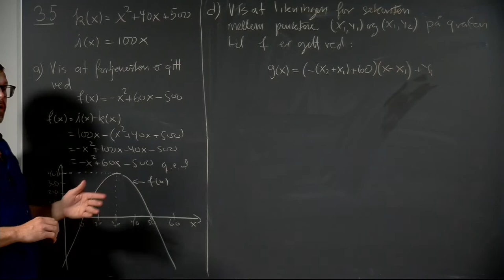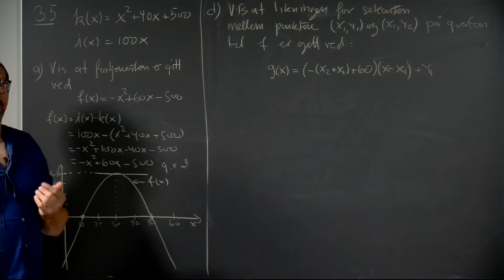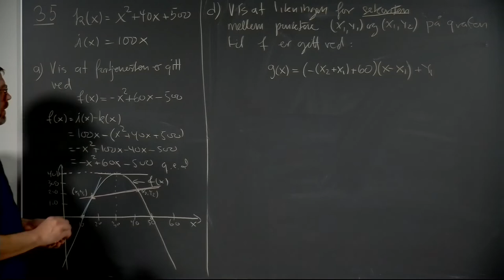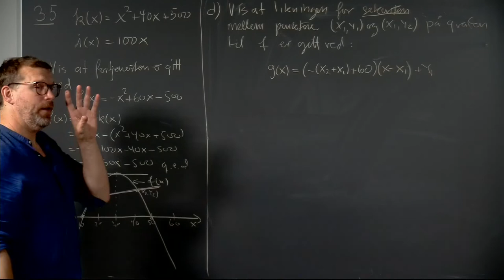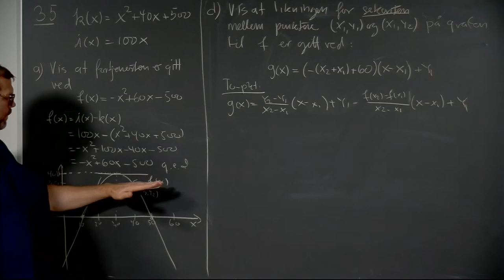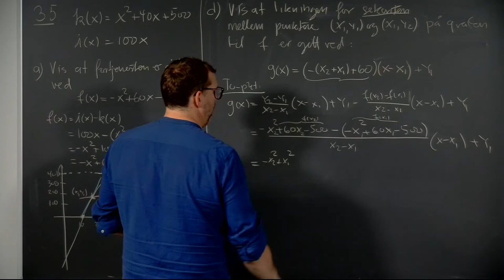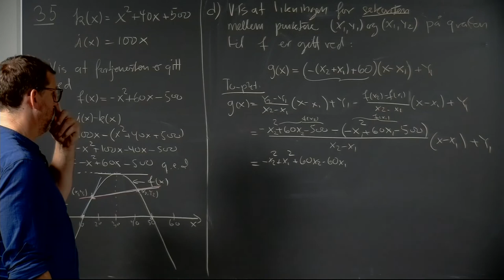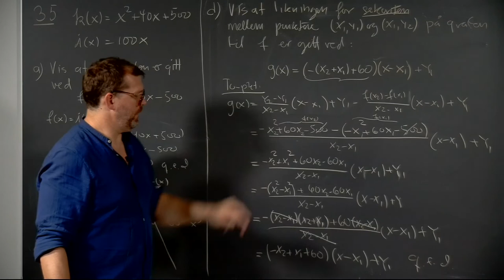Øving 2, oppgave 3.5 d